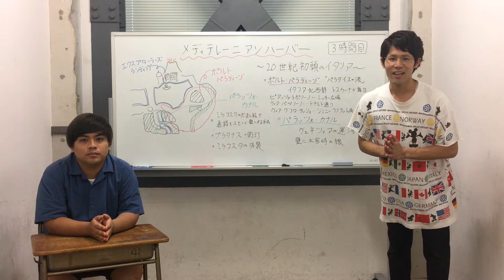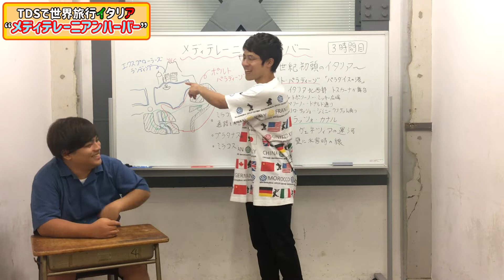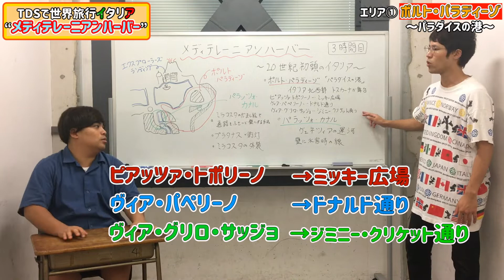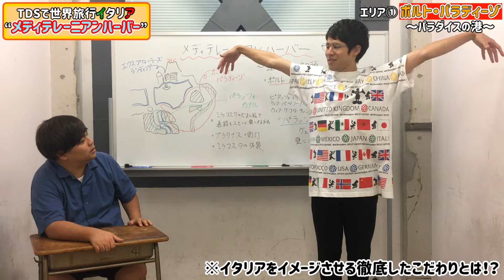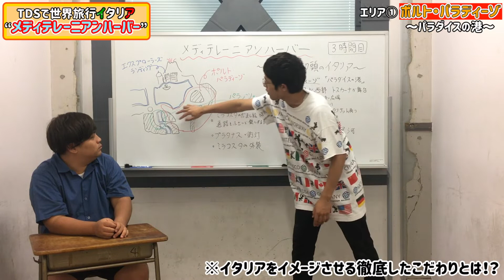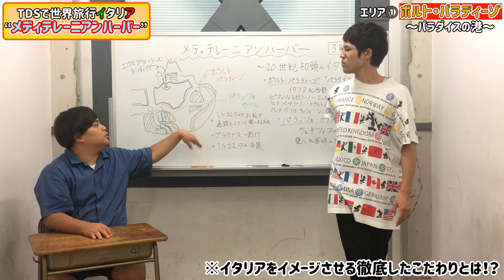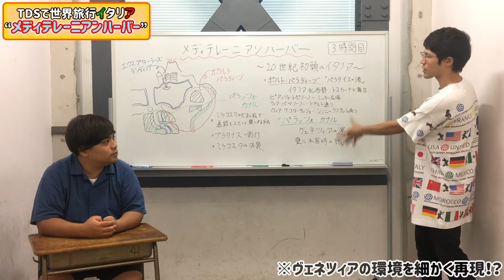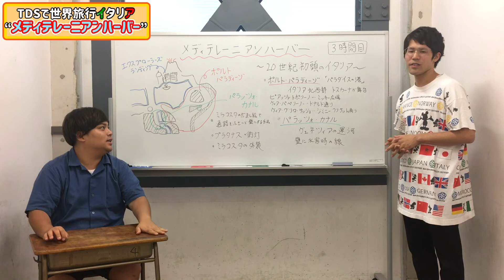［TDSで世界旅行！？］イタリアの港町完全再現!!メディテレーニアンハーバー編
説明
年間"３６４"日ディズニーへ通う日本人の〔福田フェイフェイ〕と
日本一華のあるデブのフィリピンハーフ〔鈴木バイダン駿〕のトークチャンネル

最新のディズニー攻略情報・ディズニートリビアなどに加え、２人で様々な企画にも挑戦！！